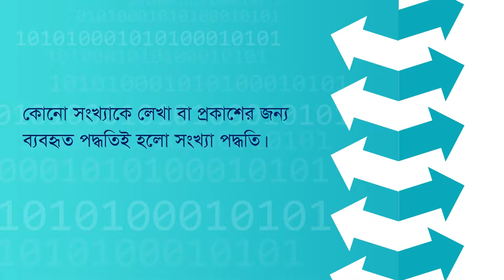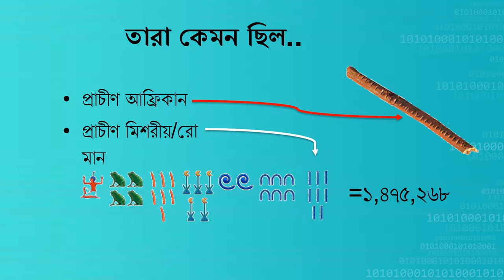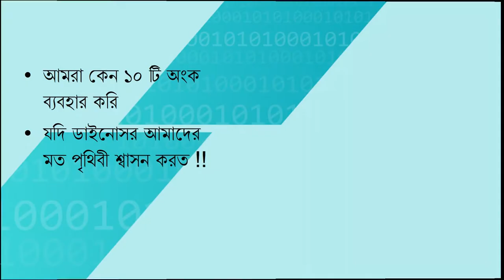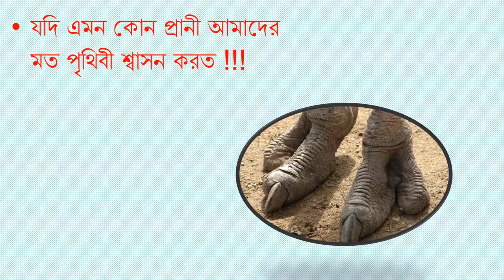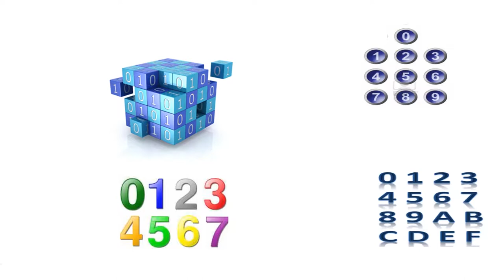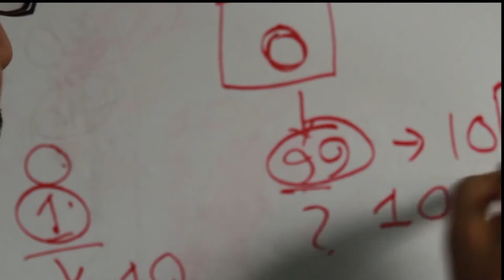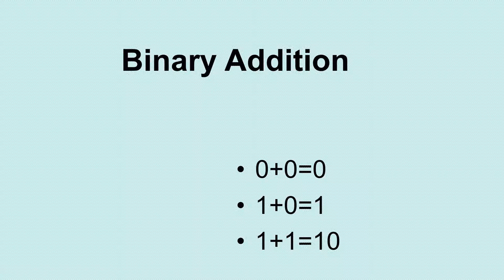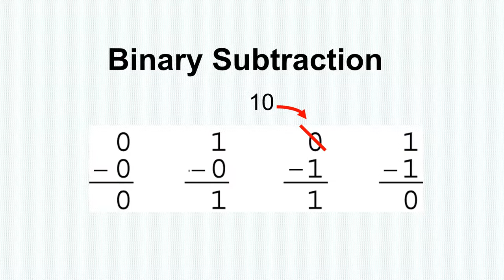Lecture_1 [Introduce to Number System]